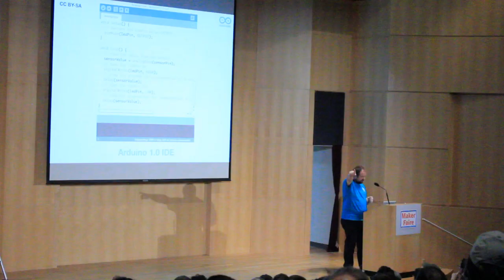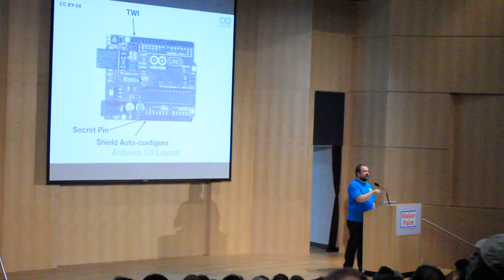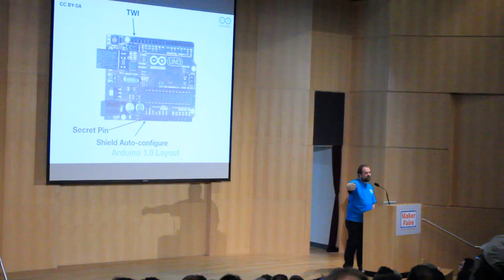What's Ahead For Arduino - Part 1 - Massimo Banzi@MakerFaire 2011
Massimo talks about the immediate future of Arduino.